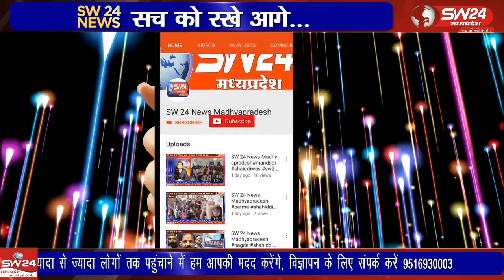धुलकोट में कुंडिया नाले के समीप एक तेज गति से आ रही यात्री बस अनियंत्रित होकर पलटी खा गई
शुक्रवार शाम को भगवानपुरा थाना क्षेत्र के ग्राम धुलकोट में कुंडिया नाले के समीप एक तेज गति से आ रही यात्री बस अनियंत्रित होकर पलटी खा गई जिसमें 7लोग गंभीर रूप से घायल हुए है जिन्हें एंबुलेंस की मदद से भगवानपुरा के शासकीय अस्पताल भेजा गया।।